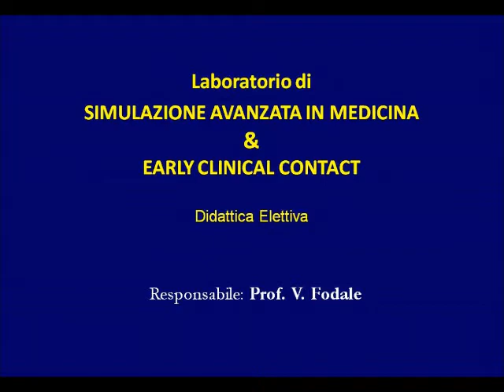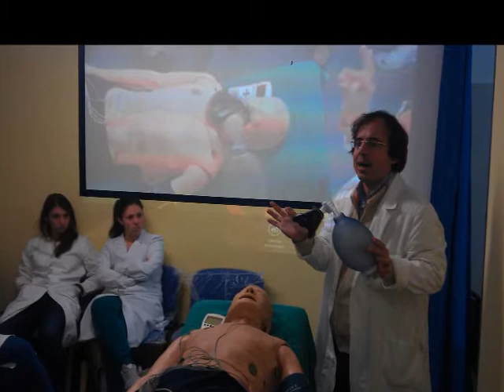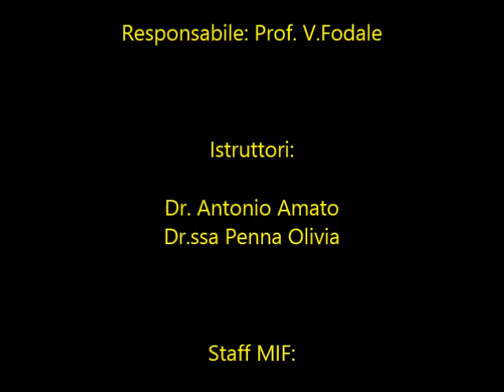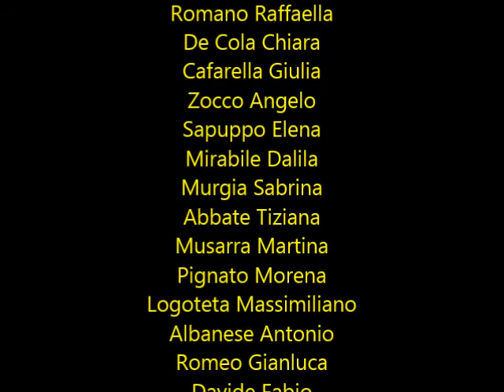EVENTO 2 - EARLY CLINICAL CONTACT -- Università di Messina - VIDEO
Il contatto clinico precoce (Early Clinical Contact) è un'importante innovazione curricolare che permette agli studenti del Corso di Studi in Medicina e Chirurgia di avere  esperienze di tipo clinico fin dai primissimi anni.